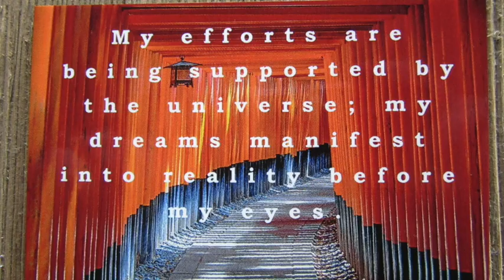Week 14 just a few clues left more calming and relaxation techniques shared Modern Mystic Mystery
This is a free series of calming and relaxing videos and content delivered weekly to your email.

Each email had relaxation techniques, a quote, and clues to the mystery!

Ready to join the Modern Mystics Mystery Self Love Journey?

Come see more zen aesthetic artisan designed gifts by Gwynstone

Want to get some great zen content and poems, discounts notice of new collection and affirmations and calming things ? Join the Gwynsider VIPs